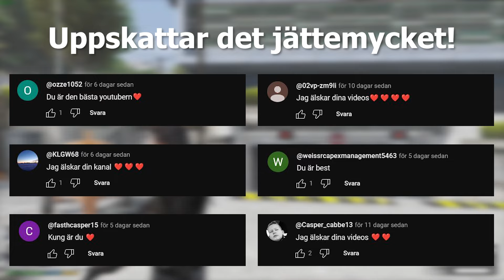ZOMBIES I GTA PÅ SVENSKA #51